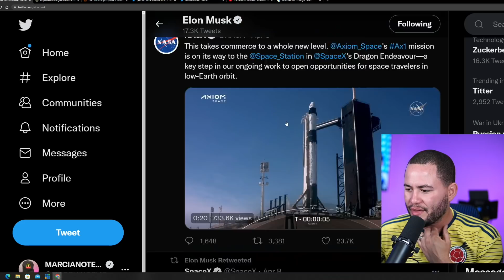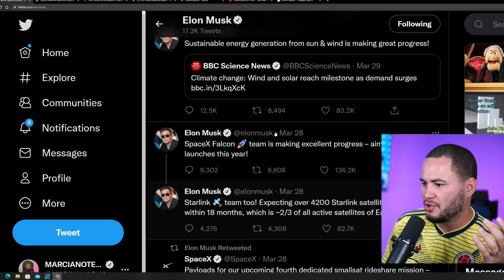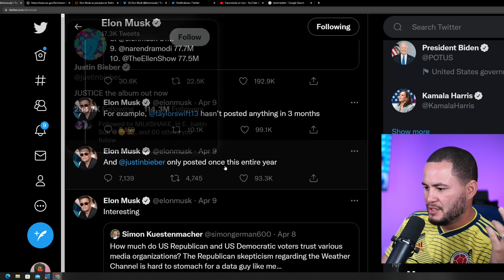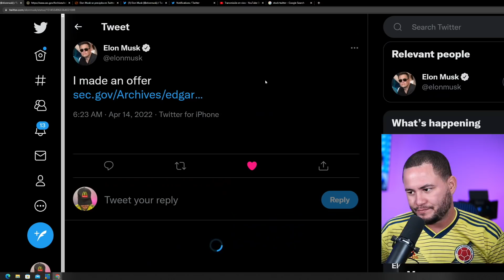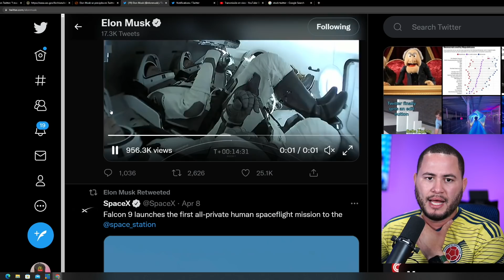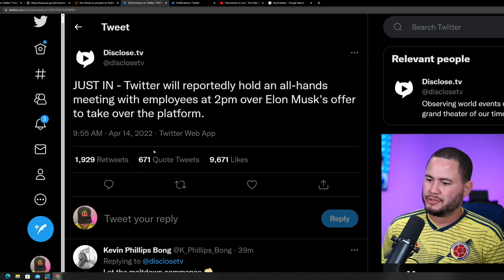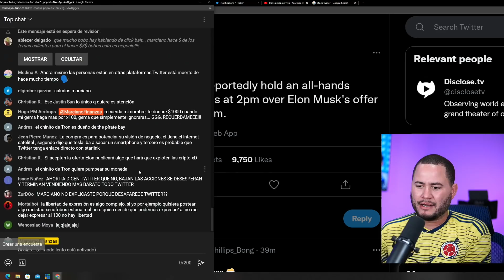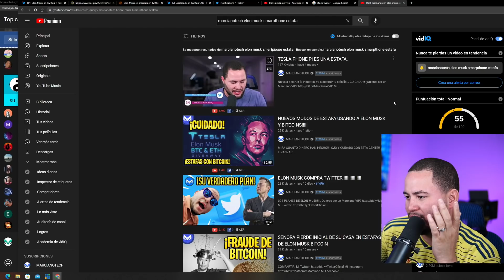SI TWITTER NO ACEPTA DESAPARECE!!!!!!!!!!!!!!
Twitter No Tiene Otra Salida.